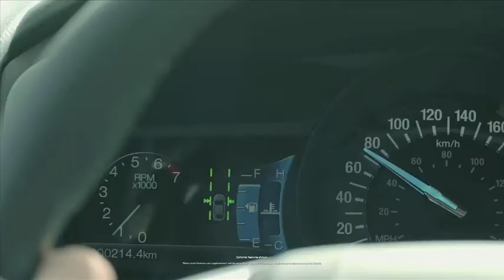Latest Reel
A unique mix of Drama, Comedy, Action, Film, Music videos, Commercials, Training and Theatre.